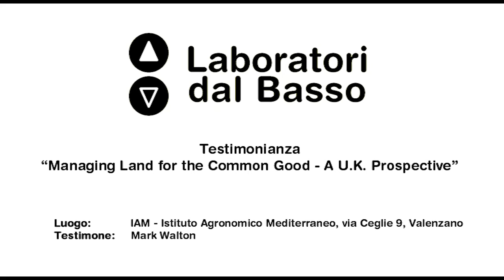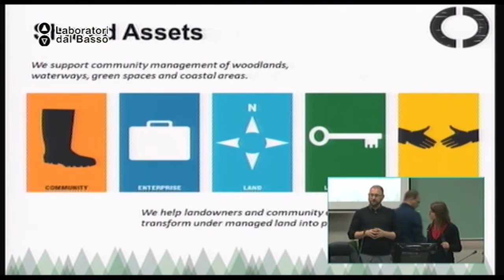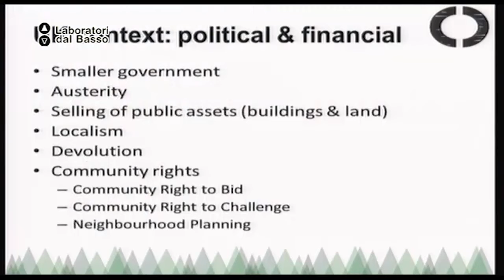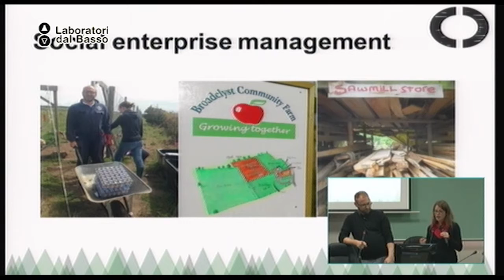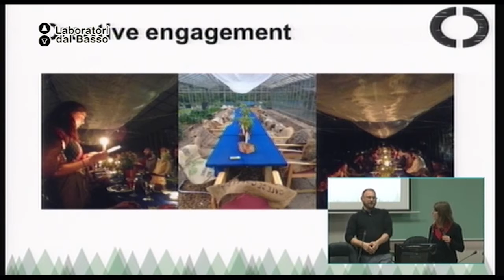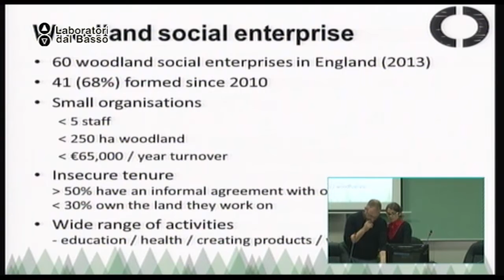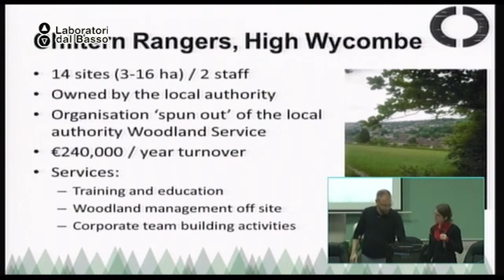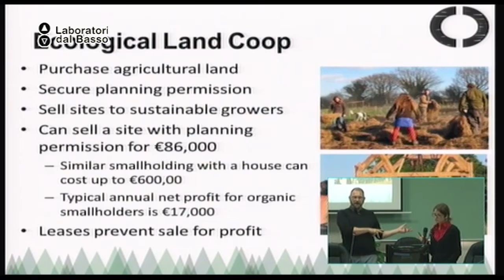Testimonianza di Mark Walton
"Managing Land for the Common Good – A U.K. Perspective" Testimonianza di Marc Walton